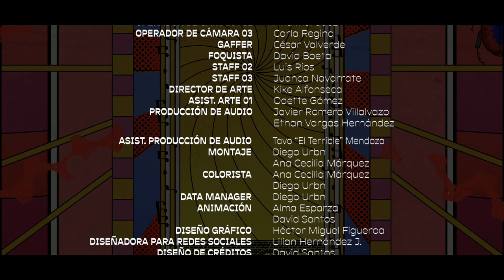Festival Anormal 2022 : Live Session Concert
Presenta
Aquarela
Los Llévame
Mature Over Rated Animals
Escobedo
Apis Melífera
Shazta

Directora General
Ana Cecilia Márquez
Director de producción
Andrés Farías L.
Co-productor
César Valverde
Producción en línea
César Valverde
Asis. Producción 01
Shey Gómez
Director de fotografía
César Valverde
1er Asis.Fotografía
Diego Urban
Operador de cámara 01
David Boeta
Operador de cámara 02
Ana Cecilia Márquez
Operador de cámara 03
Carla Regina
Gaffer
César Valverde
Foquista
David Boeta
Staff 02
Luis Ríos
Staff 03
Juanca Navarrete
Director de Arte
Kike Alfonseca
Asis.Arte 01
Odette Gómez
Producción de audio
Javier Romero Villalvazo
Ethan Vargas Hernández
Asis. Producción de audio
Tavo "El Terrible" Mendoza
Montaje
Diego Urbn
Ana Cecilia Márquez
Colorista
Ana Cecilia Márquez
Diego Urbn
Data Manager
Diego Urbn
Animación
Alma Esparza
David Santos
Diseñador Gráfico
Héctor Miguel Figueroa
Lilian Hernández J.
Diseño de créditos
David Santos
Foto Fija
Hazell García Navarrete
Giovanni Rangel

Drain Bamage
Kyoto Studios
 URBN Studios
Verbos y Vibras
Empire Ants
Somos Casa Creativa
Oxes
GFR Producciones

Con apoyo de
Teatro Contacto A.C.